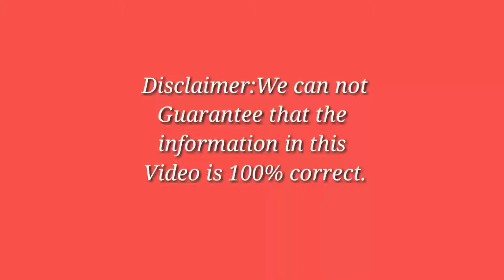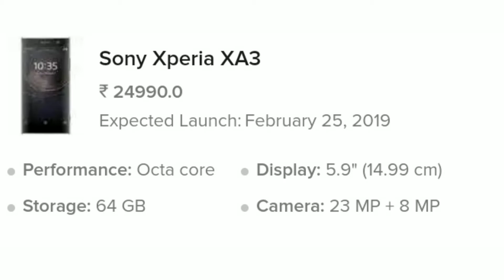Upcoming top5 best Sony phones!!price launch date.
Hello dosto aplog es video mai Jan paoge Sony ke upcoming best 5 Sony phone ki wareme.
Umid kata hu ye video aplogoko pasand aye .